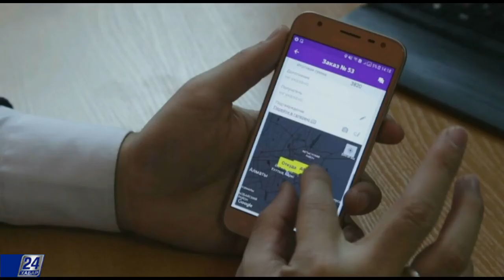Транспортно-логистическая инфраструктура РК